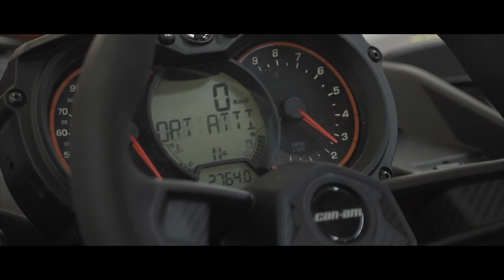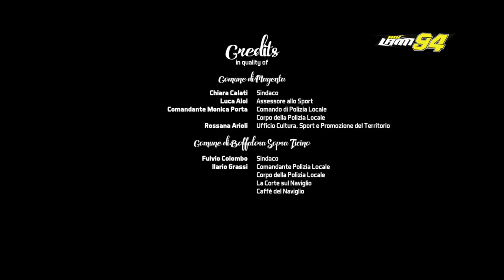Air Lami show at Magenta City | SC Project Aldo Lami BRP Can Am Mavericks X3